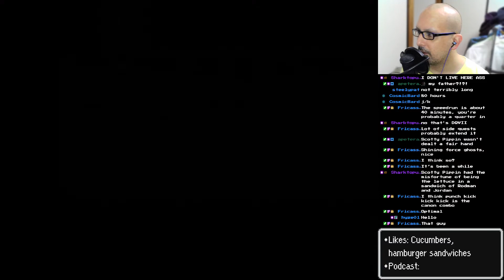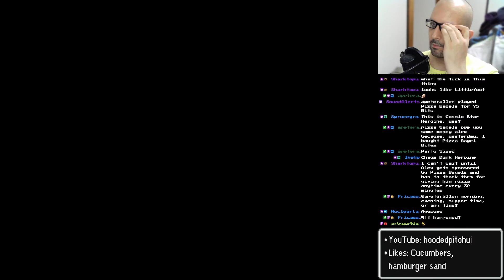Barkley Shut Up And Jam: Gaiden [Part 2]